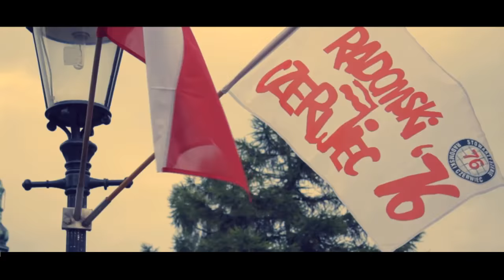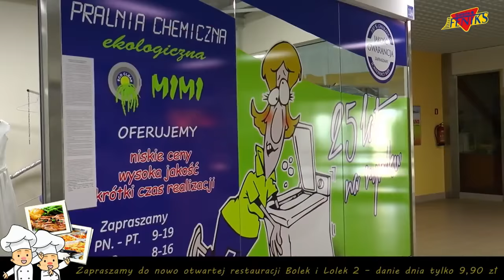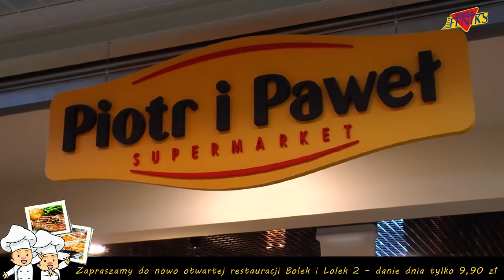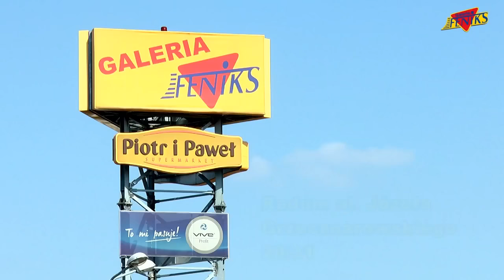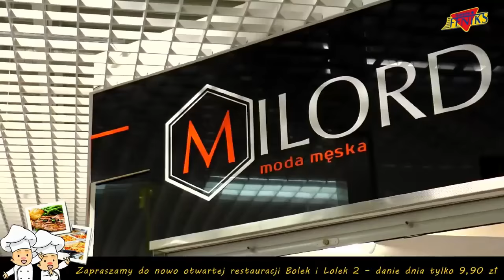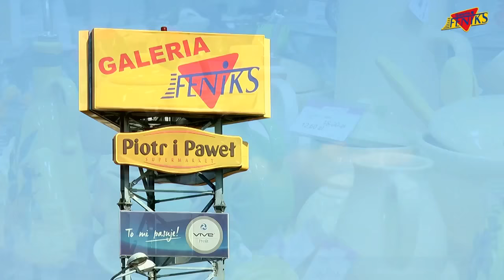Retransmisja Radomiak Radom - Legionovia Legionowo